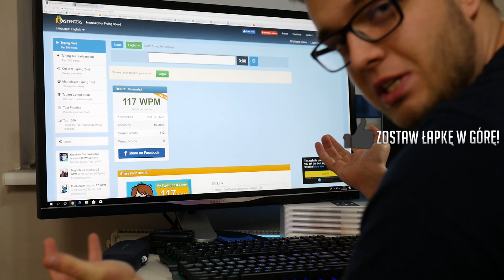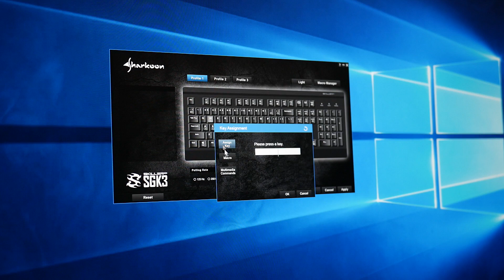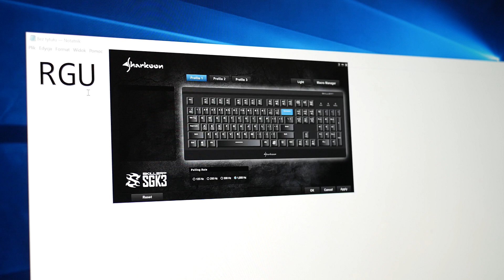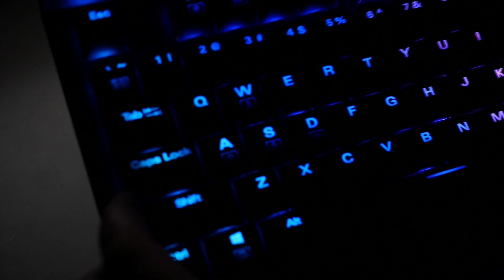Metalowa klawiatura mechaniczna za 260zł? + [Konkurs] Sharkoon Skiller MECH SGK3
💰 KUPUJ NA Z KODEM "STILGAR" 3% CASHBACK :3
💾 ❗️❗️❗️ CAŁY MÓJ SPRZĘT PONIŻEJ 👇
► NOWY Snapchat  - stilgaryt 👻 Dodawać i wysyłać fajne snapy na przywitanie :D

Witam Was bardzo serdecznie. Dzisiejszy odcinek to pokaz śrubokrętów od Xiaomi :D

► Mój cały sprzęt do nagrywania

Regulamin konkursu:
- Zostaw komentarz, który rozpoczyna się od [K] na początku
- Losowanie zwycięzców za tydzień, podanie wyników 6.03 o godzinie ~19 +- 2h
- Zwycięzcy są proszeni o kontakt ze mną przez fanpage na Facebooku (Prywatna wiadomość) - Na odbiór nagrody mają 7 dni
- Będę potrzebował adres zwycięzców aby wysłać wygraną (Miasto, ulica, numer mieszkania, kod pocztowy, imię i nazwisko)
- Łapkę w górę zostaw tylko wtedy, kiedy odcinek Ci się podobał